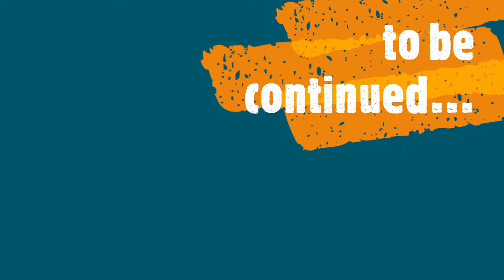A new Lambretta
Just some days before the departure from Spain on my Lambretta I got an early LI150 Special offered. Well it helped the decision to drive the trusty Lambretta back and keep it in Germany.

Here are some insights of my new project and parts I've choosed for certain reasons.
The new Lambretta is being built for the green coast of Spain and its montains.